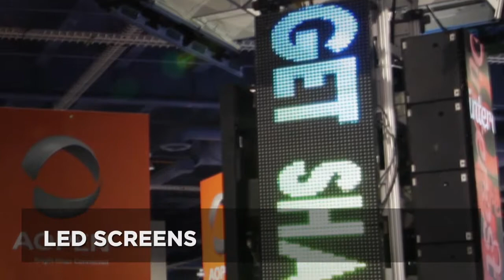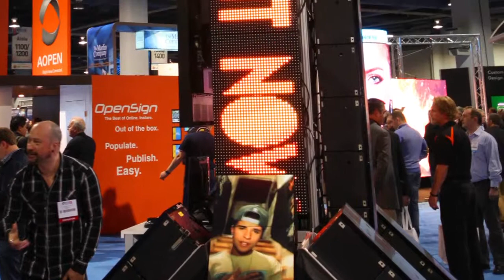The Fountain of Content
Initially presented at InfoComm 2012, The Fountain of Content is the fruit of our digital lab's exploration team's R&D efforts.

It is a custom-created structure featuring some of the best display technology available on the market today, including Christie MicroTiles, LCD, LED and Christie projectors (3D projection mapping). Fun accessories also include an iPad app to control the show and an interactive sensor camera for creating hot-off-the-creative-minds' visual effects.

Driven by a live team of Arsenal Media content creators and VJ's, the Fountain pays homage to multimedia innovation within the industry.